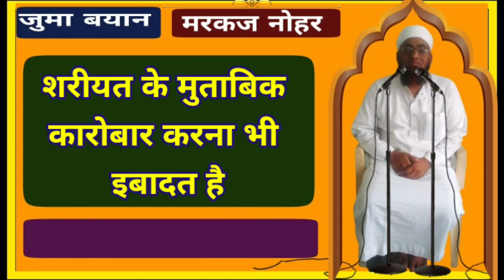JUMA BAYAN शरीयत के मुताबिक कारोबार करना भी ईबादत है 5 चीजो पर पुरा दीन है markaz nohar